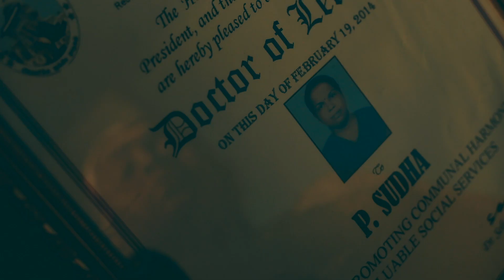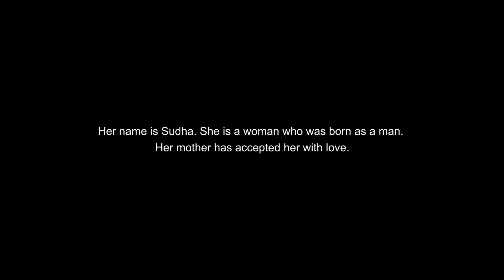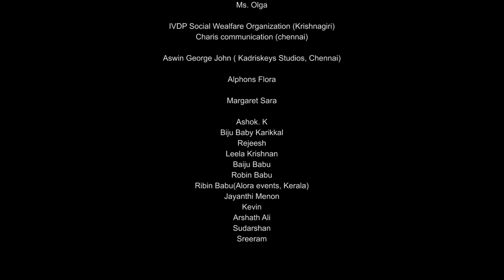Thedal ( The Search )2023/Tamil Short Dochumentary /Monachan Raju/ Sudha Thirunangai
This documentary film is about the journey of two women, one in search of self-rediscovery and one driven by unparalleled love but voiceless in patriarchal society. From a young age, the conflicts with herself and those around, the lead character Sudha, a woman born in a man’s body, separated from her family, her mother was initially taken aback and was unable to deal with her child’s feeling, slowly understands her perspective and accepts her as she is. All alone trying to find her place in the new life. Sudha struggles, falls and picks herself back up. Both Sudha and her mother experience the ugly prejudices against transgender people and their family. When the two are finally reunited, life turns beautiful again with mutual affection and acceptance. It is a mother and daughter versus an unfair, discriminatory world.

-Awards-
Best Story Award, Milan International filmmakers Film Festival 2018, Italy
Best Indian Documentary Award, Out & Loud Pune International Queer Film Festival 2018

-Official Selections-
International Documentary Short Film Festival Of Kerala 2017 (IDSFFK 2017)
Bangalore Queer Film Festival 2018 (BQFF 2018)
KASHISH Mumbai International Queer Film Festival​ 2018, Mumbai
Queer and Allies Art Festival 201​8​
Reel Desires: Chennai International Queer Film Festival 2018, Chennai
Tasveer South Asian Film Festival 2018, Seattle, USA
Lift-Off Filmmaker Sessions, 2019

Producer, Director, DOP, Editor - Monachan Raju
Music & Lyrics - Naren Balakumar
Sound Design - Faazil
Assistant Cameraman - jobbin Joy
Subtitles - Sriranjani Vasu